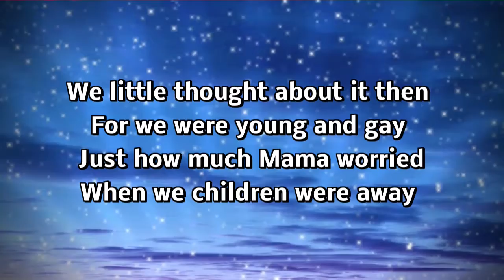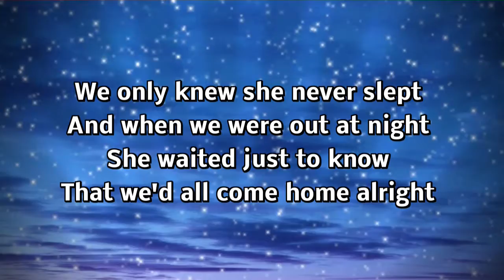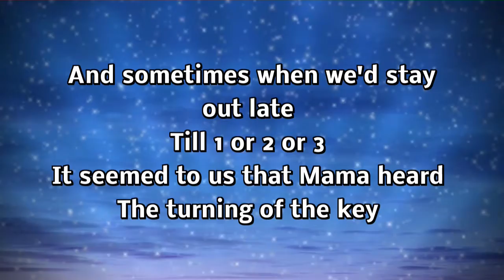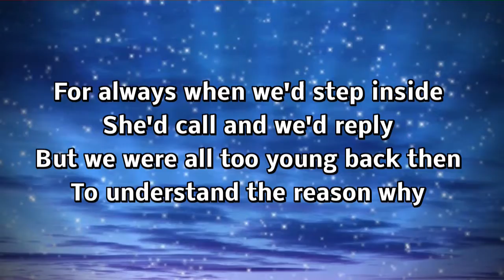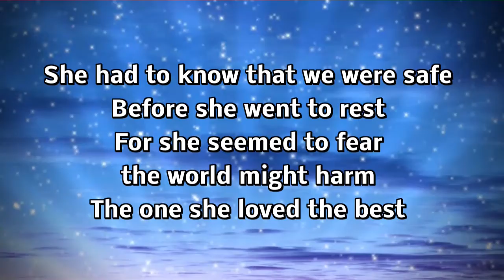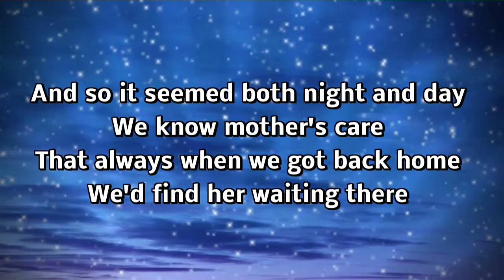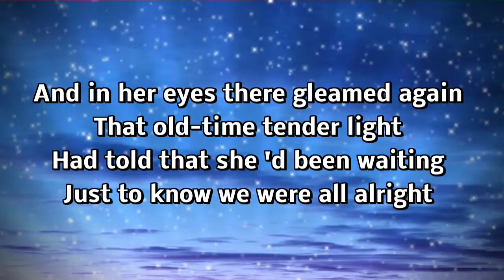I Dreamed about Mama Last Night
Recorded by Carl Young
Produced by Key Music Agency